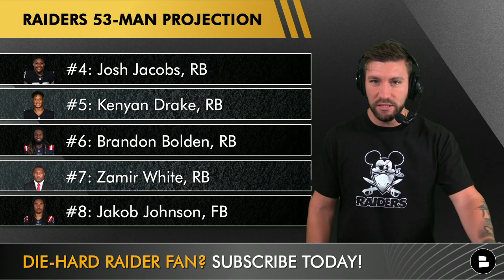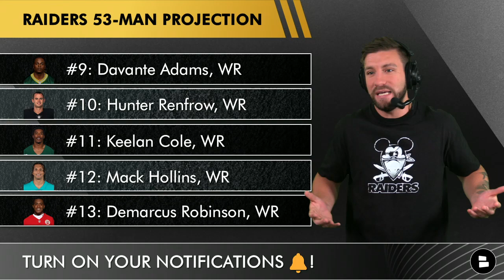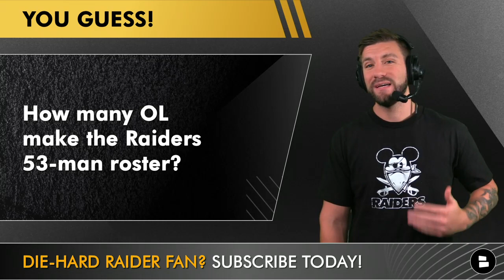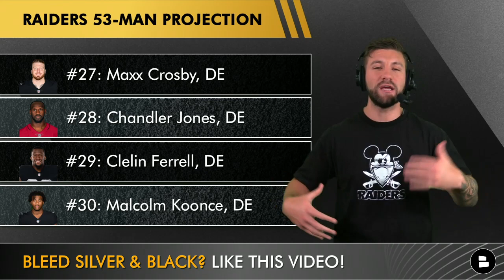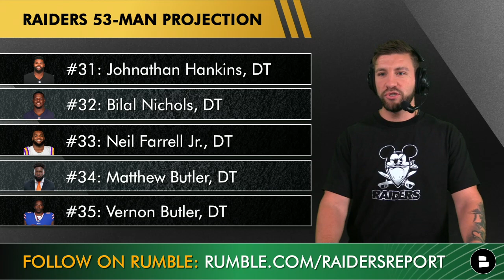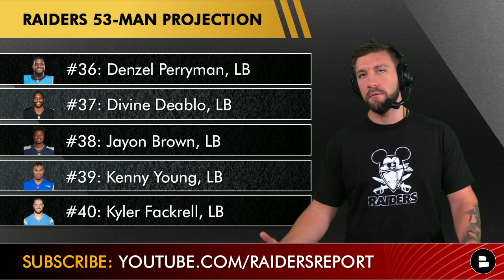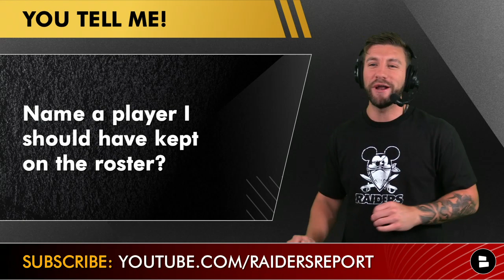NEW Las Vegas Raiders 53-Man Roster Projection After Denzelle Good Retired During NFL Training Camp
The latest Raiders rumors heading into Raiders training camp is who will make the 53-man roster. After the retirement of Denzelle Good, who will replace him on the Raiders offensive line and will they carry more lineman as a result? Raiders Report host Mitchell Renz gives his Raiders 53-man roster projection and breaks down the latest Raiders news and rumors.

Raider Nation, get more exclusive and uncut Raiders Report videos on Rumble! Follow here so we can pass NFL Daily

Las Vegas Raiders 53-man roster projection:
#1: Derek Carr, QB
#2: Nick Mullens, QB
#3: Jarrett Stidham, QB
#4: Josh Jacobs, RB
#5: Kenyan Drake, RB
#6: Brandon Bolden, RB
#7: Zamir White, RB
#8: Jakob Johnson, FB
#9: Davante Adams, WR
#10: Hunter Renfrow, WR
#11: Keelan Cole, WR
#12: Mack Hollins, WR
#13: Demarcus Robinson, WR
#14: Darren Waler, TE
#15: Foster Moreau, TE
#16: Jacob Hollister, TE
#17: Kolton Miller, LT
#18: Dylan Parham, OG
#19: Andre James, C
#20: Alex Leatherwood, OL
#21: Brandon Parker, OT
#22: John Simpson, OG
#23: Thayer Munford, OL
#24: Alex Bars, OL
#25: Lester Cotton, OL
#26: Jermaine Eluemunor, OL
#27: Maxx Crosby, DE
#28: Chandler Jones, DE
#29: Clelin Ferrell, DE
#30: Malcolm Koonce, DE
#31: Johnathan Hankins, DT
#32: Bilal Nichols, DT
#33: Neil Farrell Jr., DT
#34: Matthew Butler, DT
#35: Vernon Butler, DT
#36: Denzel Perryman, LB
#37: Divine Deablo, LB
#38: Jayon Brown, LB
#39: Kenny Young, LB
#40: Kyler Fackrell, LB
#41: Rock Ya-Sin, CB
#42: Anthony Averett, CB
#43: Trayvon Mullen, CB
#44: Darius Phillips, CB
#45: Amik Robertson, CB
#46: Nate Hobbs, CB
#47: Tre’von Moehrig, FS
#48: Duron Harmon, SS
#49: Johnathan Abram, SS
#50: Tyree Gillespie, FS
#51: Daniel Carlson, K
#52: AJ Cole, P
#53: Trent Sieg, LS

- Las Vegas Raiders Training Camp Winners & Losers So Far Feat. Derek Carr, Mack Hollins & Zamir White

Make sure you have given our Raiders website a look, it has everything you need to know:

Show host Mitchell Renz your thoughts on all of the latest Raiders news and Raiders rumors:

Give our NFL website some love, it offers some of the best NFL news and NFL rumors: